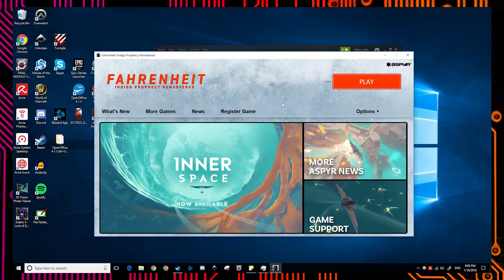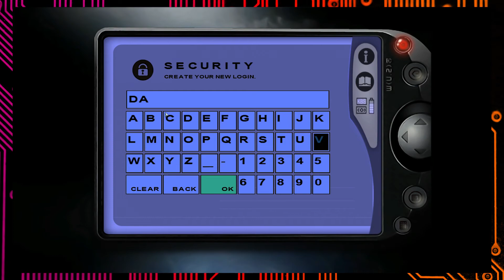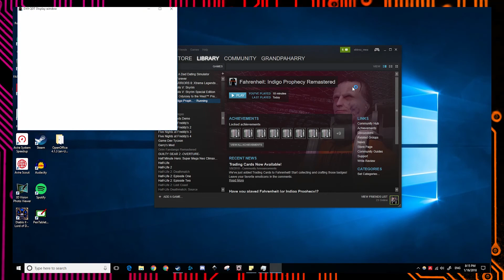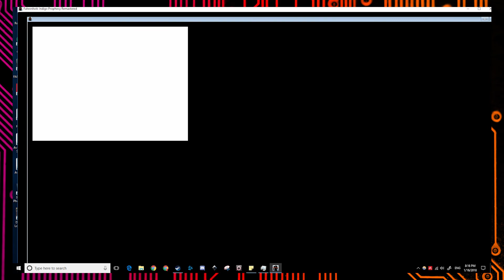Fahrenheit: Indigo Prophecy (Remastered), Part 1: A Glass Cage of Emotions - Button Jam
Donny, Dean, and the Assistant Director delve into David Cage's defining work - Fahrenheit, aka Indigo Prophecy. The boys decide to try out the remastered Steam edition and just see what the fuss is all about.